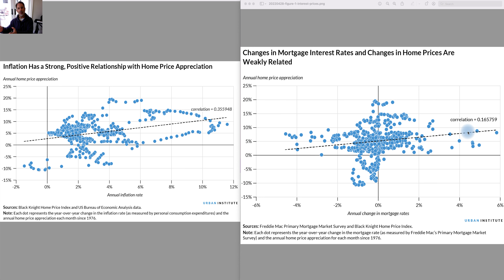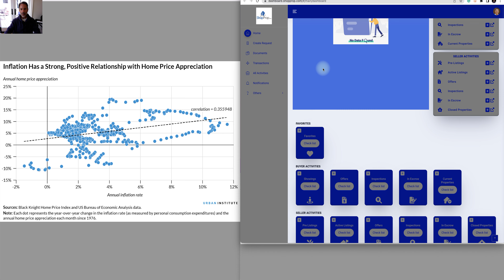How do interest reates correlate with home prices?